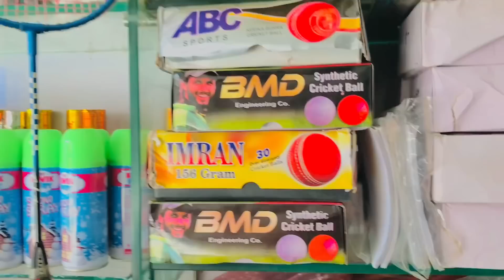Bangash sports thal || wholesale market || Man bazaar Thall || German Saki Jd wholesale Rat Ma#viral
Bangash sports thal || wholesale market || Man bazaar Thall || German Saki Jd wholesale Rat Ma

In this video wholesale market German saki Jd available ha.

Related queries.

Cricket ball
Ball cricket
Tennis ball
Ball tennis
Tennisballcricket
Cricket bat
Bat cricket
Tennis bat
Bat tennis
Tennisbatcricket
German bat
Saki bat
Jd bat
Jd timormarza